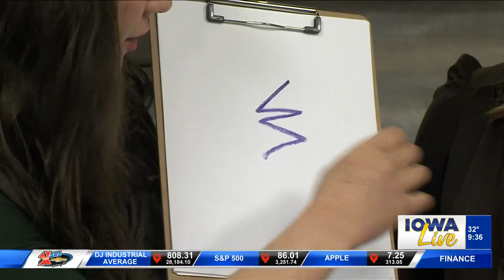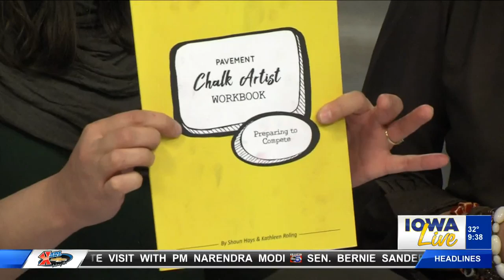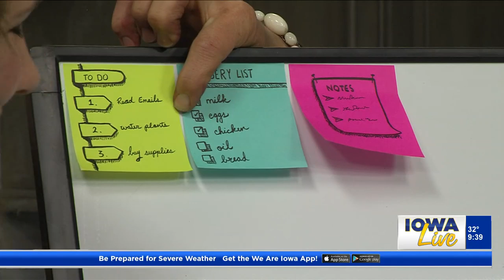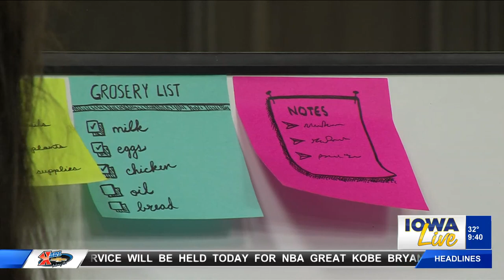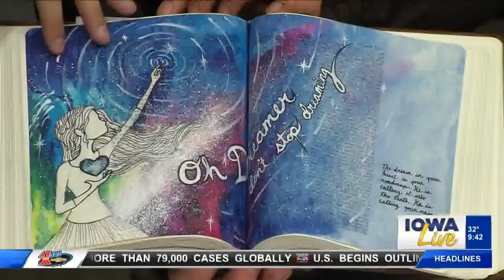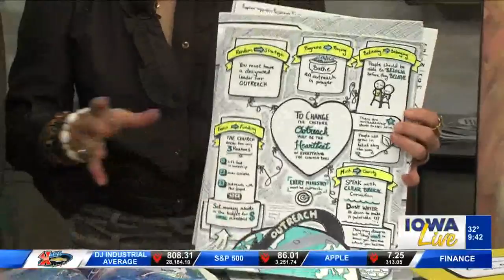Art demonstration with Kathleen Roling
Kathleen Roling, Iowa's only professional chalk artist, talks about her process of creating art.